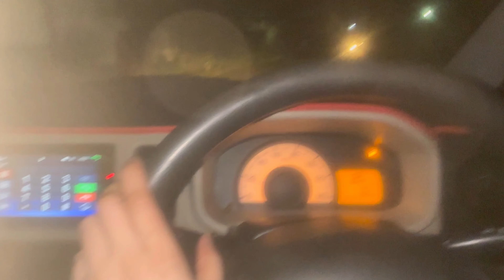Ami k ghr ka vlog beautiful weather | very Busy days | Daily vlog | Daily Blog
Morning routine vlog | morning Routine 2023 vlog | My honest Morning Routine
morning routine
daily routine
6am morning routine
productive morning routine
5am morning routine
routine
daily routines
how to talk about your daily routine
morning routine 2023
daily routines english language
english vocabulary daily routines
english daily routine
school morning routine
morning routines
night routine
morning routine
6am morning routine
productive morning routine
5am morning routine
healthy morning routines
morning routines
morning
peaceful morning routine
self care morning routine
morning routines 2023
routine
my morning routine
gym morning routine
easy morning routine

Daily routine vlog | Daily Routine works | Realistic Morning Routine 2023
morning routine
daily vlog
6am morning routine
5am morning routine
productive vlog
aesthetic vlog
night routine
routine vlog
vlog
daily routine in nyc
7am morning routine
7 am morning routine

morning routine
daily vlog
productive morning routine
6am morning routine
5am morning routine
daily routine vlog
vlog
productive vlog
aesthetic vlog
routine
college morning routine
daily routine
night routine
study vlog
healthy routine